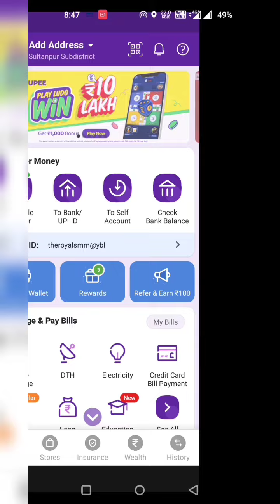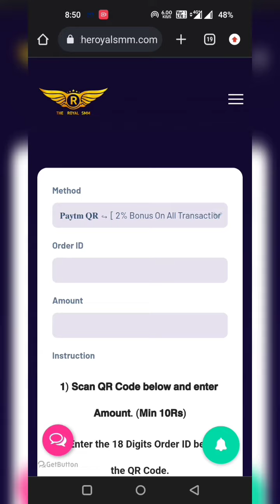Add Fund By Phone Pe | Paytm QR